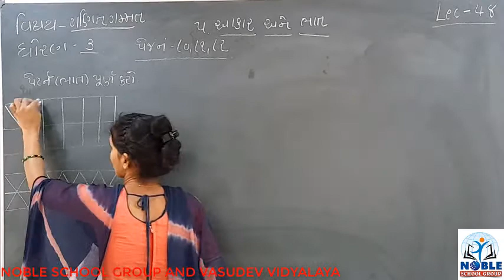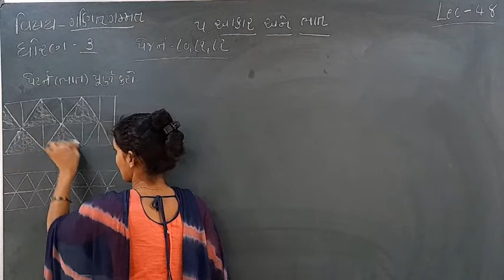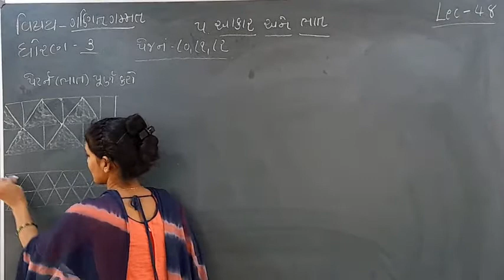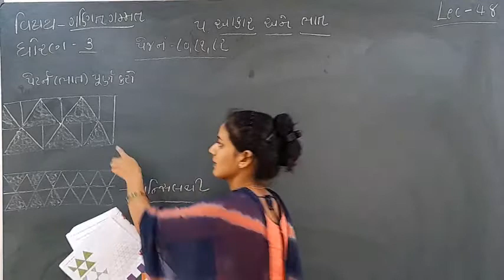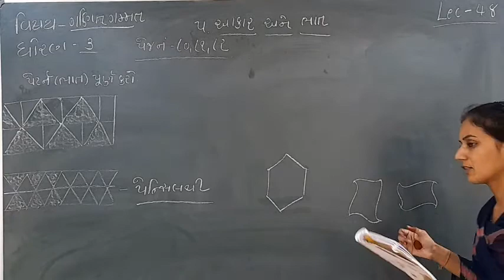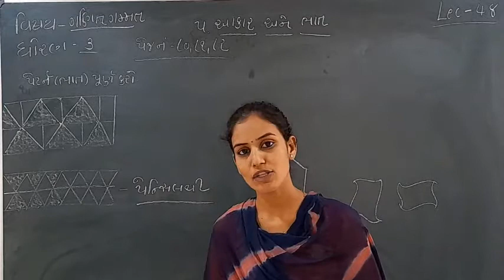Standard - 3 Maths Lecture - 48 by ashamadam